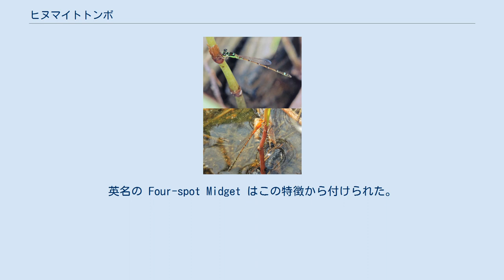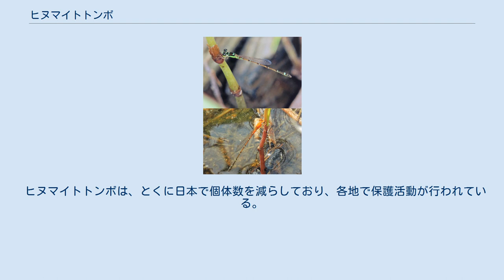ヒヌマイトトンボ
ヒヌマイトトンボ（学名：Mortonagrion hirosei）は、トンボ目イトトンボ科に分類されるイトトンボ。
1971年に茨城県の涸沼などで発見されたことからこの和名が付けられた。
茨城町指定天然記念物。
涸沼湖畔にある涸沼自然公園に、このヒヌマイトトンボ由来のイトトンボ橋という吊り橋がある。
 体長3cmほどの小さなイトトンボ。
河口などの汽水域にあるヨシ原などで生活している。
 オスの背側には黄緑色の点が4つある。
英名の Four-spot Midget はこの特徴から付けられた。
また、メスはオレンジ色～茶褐色であることが特徴である。
 日本、香港。
広東省で1件のみだが、報告例がある。
日本では東北から九州にかけて分布しているが、河川改修などによって生息地が減少し、絶滅危惧種に指定されている。
また、2011年3月に発生した東日本大震災により、国内最北端であった福島県の生息地は壊滅した可能性もあると考えられている。
 ヒヌマイトトンボは、とくに日本で個体数を減らしており、各地で保護活動が行われている。
例えば三重県では五十鈴川の河口にあったヨシ原を移植して、ヒヌマイトトンボの保護地域として管理している。